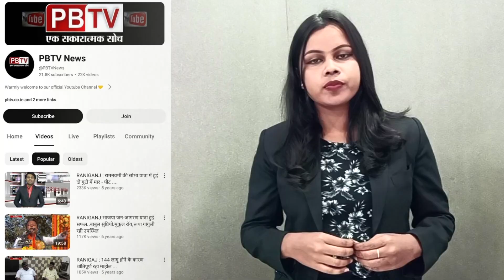युवा महिला डॉक्टर के साथ हुए श र्म सार घटना के विरोध में सीटू द्वारा रानीगंज थाना में ज्ञापन